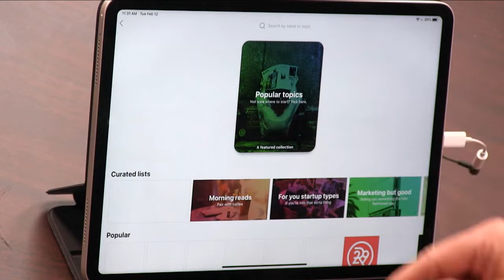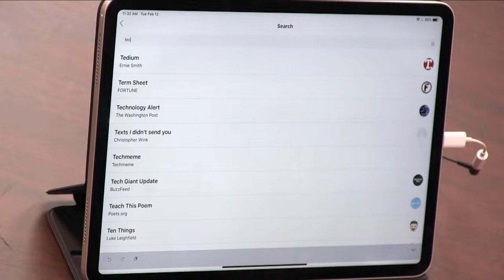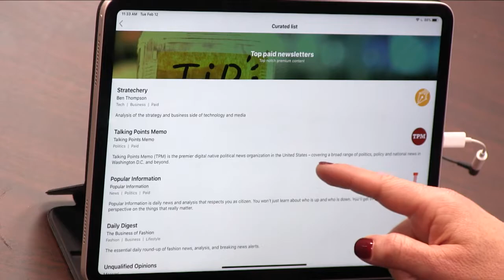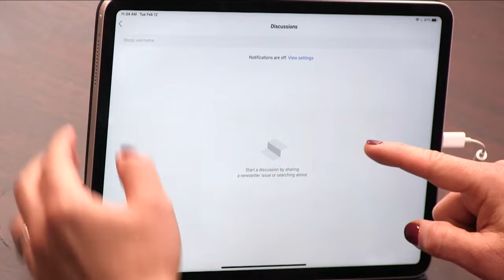Stoop App for Newsletters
Leo Laporte, Jason Howell, and Megan Morrone discuss the Stoop app for iPad and iPhone. Get all your newsletters in one place to read when you're ready, instead of clogging up your inbox. Pay a subscription if you want more features, like dark mode.